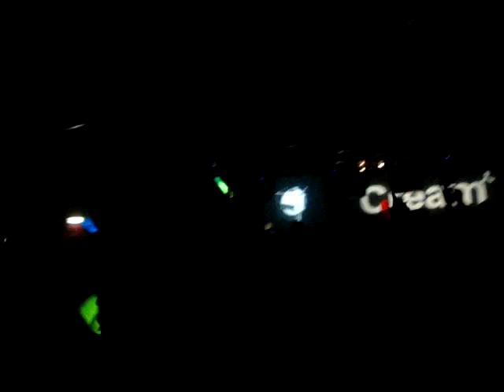Cream @ Nation, Boxing Night 2009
Gareth Wyn playing BT- Flaming June